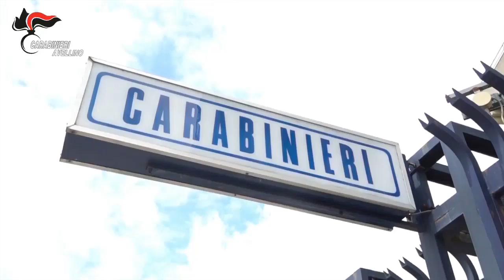Stalker denunciato, perseguitava la ex moglie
Divieto di avvicinamento alla ex moglie. Il provvedimento ha riguardato un 53enne di Montefusco.